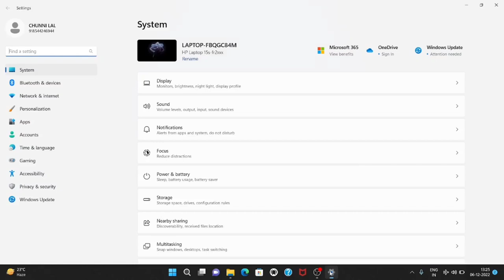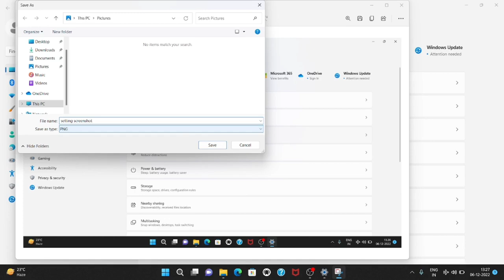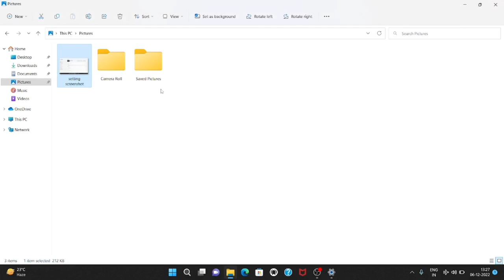Window 11 screenshot not showing in pictures folder/screenshot folder | window 11 me screenshot show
Window 11 screenshot not showing in pictures folder/screenshot folder | window 11 me screenshot show nahi kar Raha hai pictures folder & screenshot folder me.

hello guys.

video creator explain vin video Window 11 screenshot not showing in pictures folder/screenshot folder.

guys ye video me ham Bataye hai ki window 11 me screenshot show nahi kar Raha hai pictures folder & screenshot folder me or window 11 me pictures folder & screenshot folder me screenshot how nahi kar Raha hai
to ye video Aapke liye hai.

Window11screenshotnotshowinginpictursfolder/screenshotfolder
screenshotnotshowinginpictursfolder/screenshotfolder